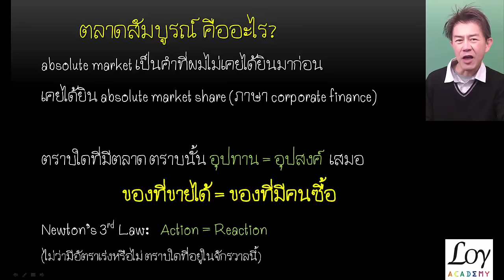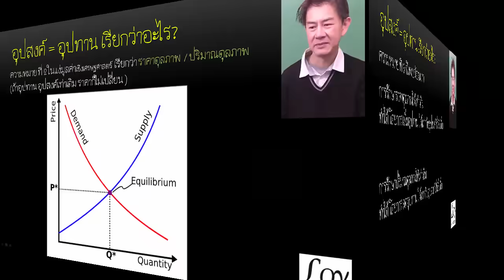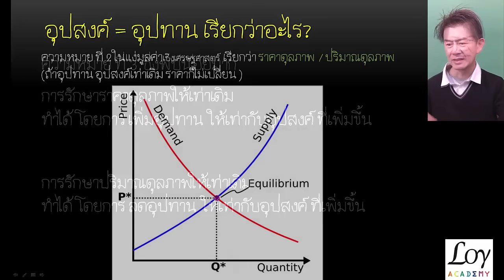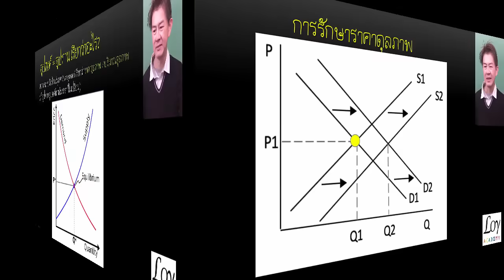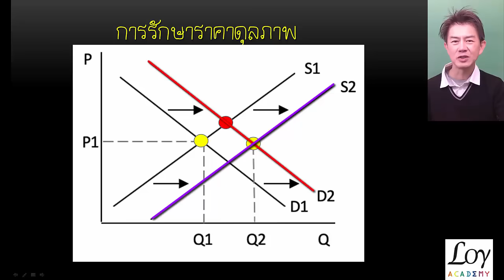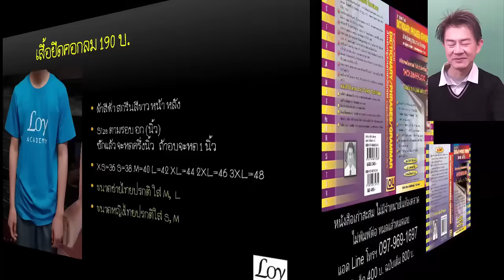ดราม่าหนัก มหาดไทย อุปสงค์เท่ากับอุปทาน เรียก ตลาดสัมบูรณ์ คงหมายถึง ฯแข่งขันสมบูรณ์ แต่ยังไม่ถูก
Demand & Supply ไม่ใช่ตัวเลข แต่เป็นฟังก์ชันของปริมาณกับราคา จุดตัดของฟังก์ชันเป็นจุดดุลภาพของราคาและปริมาณ ไม่ว่าจะเป็นตลาดแข่งขันเสรี หรือผูกขาดก็ตาม ตลาดสัมบูรณ์ของท่านปลัด น่าหมายถึง ตลาดแข่งขันสมบูรณ์ หรือตลาดในอุดมคติ ซึ่งย่อมเกิดดุลยภาพได้ แต่ไม่จำเป็น เพราะตลาดผูดขาด ก็เกิดดุลยภาพได้เช่นกัน
อาหารออร์แกนิค ช่วยลดอนุมูลอิสระ 500 เม็ด 860บ.
อาหารชูกำลัง (กาแฟเม็ด) 500 เม็ด 790 บ.
เสื้อโปโล  LoyAcademy 470 บ.
แอดไลน์ @loys.choice (ค่าส่งครั้งละ 30 บาท ไม่จำกัดน้ำหนัก)
อาหารรักษาเบาหวาน สำเร็จรูป ถุงละ 250บ. ซื้อที่ Line โทร 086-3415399 ใช้โคดคำว่า LoyAcademy ลด10% ซื้อ 14 ถุง ไม่เสียค่าส่ง
ไวตามินรวม ที่ผมซื้อกินคือดับเบิ้ลเอ็กซ์ของแอมเวย์ เพื่อเอาส่วนลด10% ของ Nutrilite ค่าสมัคร 100 บ. ที่